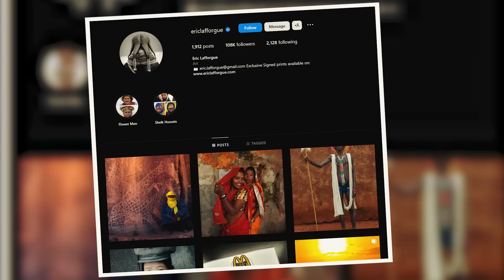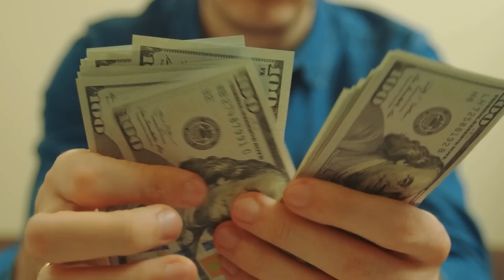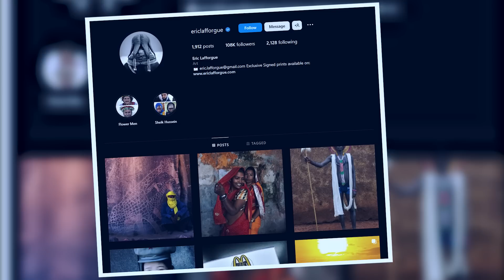Todo El Mundo Se Reía De Él Por Sus Ojos "Monstruosos". Años Después, ¡Se Arrepintieron!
A menudo se reían de un niño etíope con unos ojos extraños que llamaban la atención por su aspecto, e incluso lo comparaban con un monstruo. Sin embargo, años más tarde, los que se burlaban de él se arrepintieron y se sorprendieron de su evolución.

Esta es una historia que te dejará conmocionado por lo crueles e insensibles que pueden llegar a ser las personas, sólo porque alguien es un poco diferente. Pero, ¿tendrá el singular niño el final feliz que se merece?

↓ ↓ ¡Sigue leyendo! ↓ ↓ -